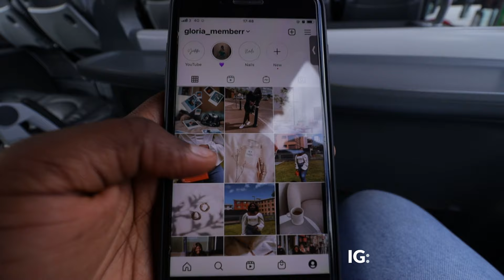*EMOTIONAL* TRAVELED TO DUBLIN TO SURPRISE MY NIGERIAN BESTFRIEND ON HER BIRTHDAY!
Hey Guys,
So this is an emotional video. I traveled to Dublin to surprise my best friend on her birthday! I really wanted to do this to make her happy and I did..I hope you enjoy this video!

*EMOTIONAL* I traveled to Dublin to surprise my Nigerian Bestfriend on her Birthday!

FAQ
- Where are you ?
Cork, Ireland.
I use the Canon 250D/SL3